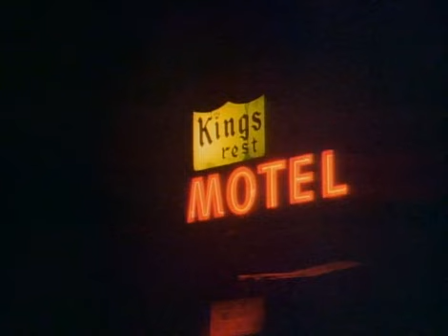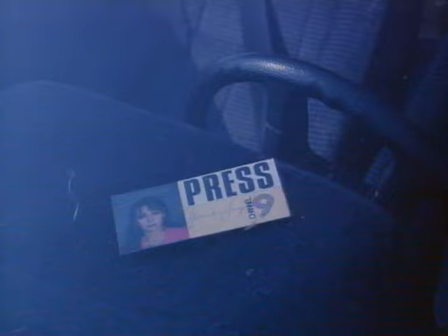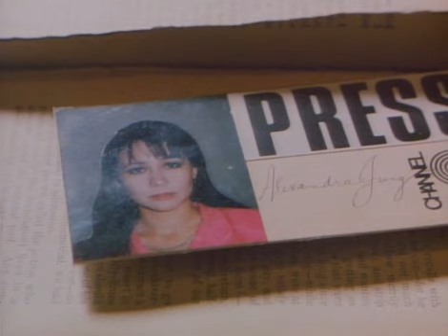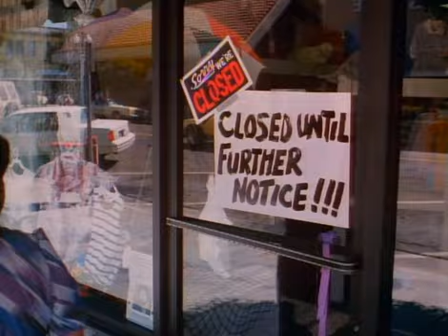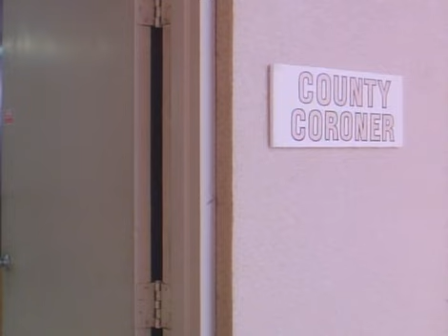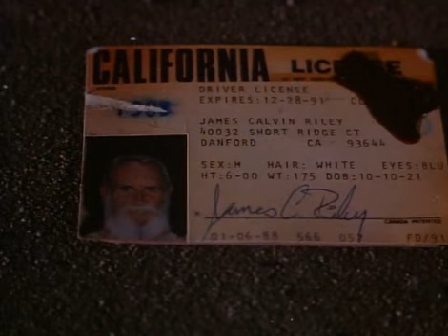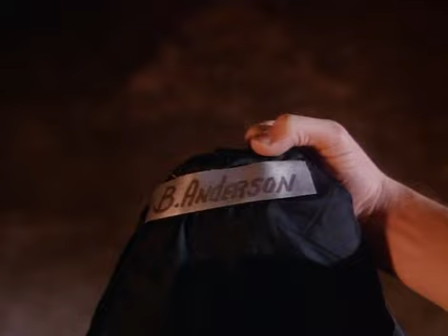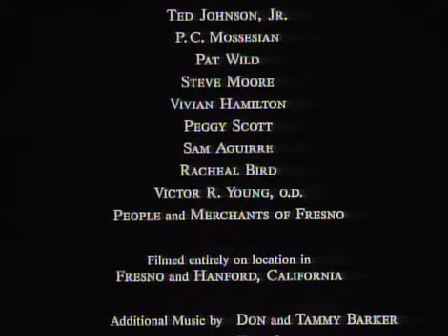Сянка в нощта (1989) Бг Аудио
Алекс Юнг се завръща в Данфорд, без да подозира, че кратката среща с един стопаджия ще се превърне в неописуем ужас. Докато местните власти и полицията се опитват да се справят със серия жестоки убийства, Данфорд е обгърнат от паника, превръща се в призрачен град с опустели улици, разбити домове и ужасни събития. Споходена от необяснимото усещане, че злото, дошло в града, е дошло точно за нея, Алекс се обръща за помощ към семейството си и приятелите си, като междувременно се разгаря една стара любов. Убийствата продължават. Техният зловещ характер подсказва, че те са работа на чудовище - повече звяр, отколкото човек. Следата води към една мрачна и прокълната стара фабрика, където Алекс и нейните приятели се изправят лице в лице със самото зло...